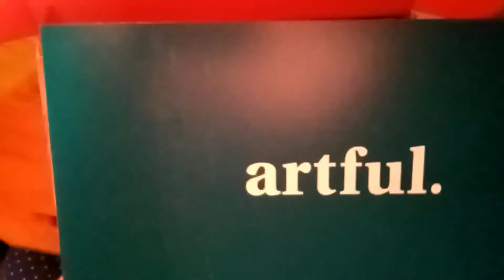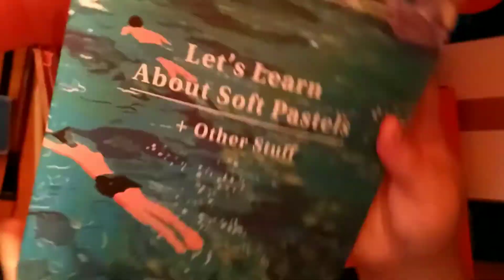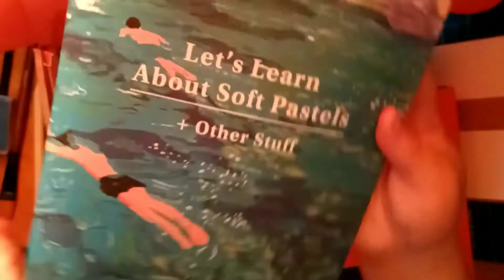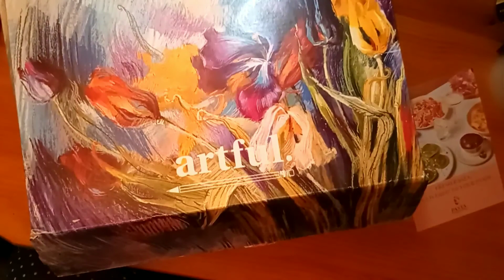Unboxing Artful Soft Pastel Quarterly Box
This is my second unboxing of an Artful Box. This time it is the September Quarterly Box which was soft pastels.

Twitter to come soon